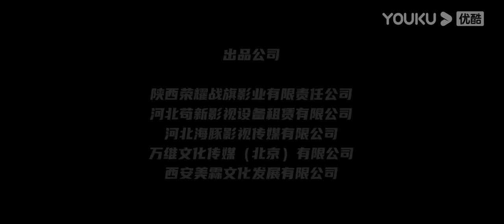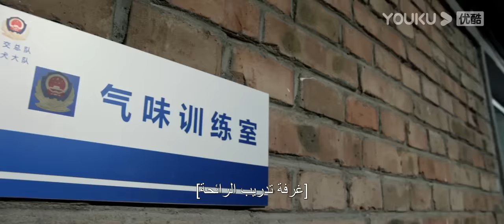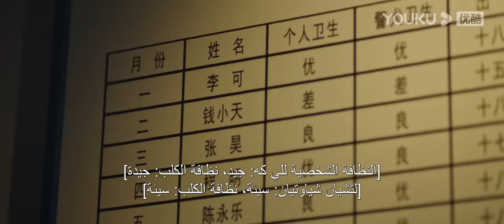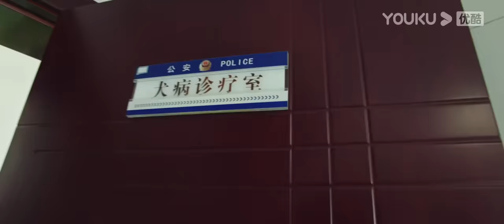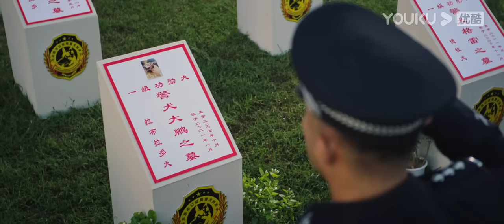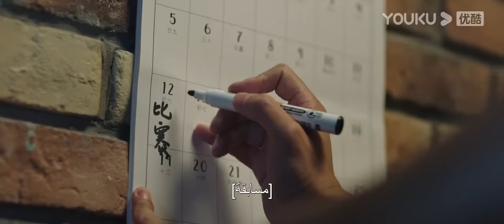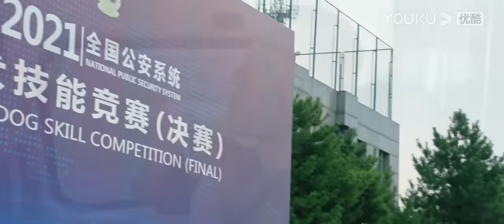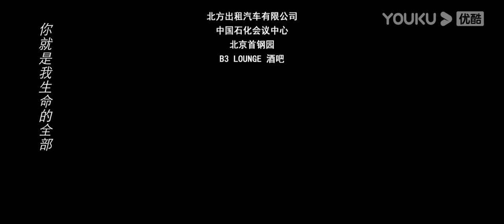[فريق الكلاب البوليسية لسبعة كلاب]｜The Seven Dog's PDU｜شراكة غير عادية بين رجل وكلب!｜أكشن｜YOUKU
بصفته خريجا جديدا في أكاديمية الشرطة، فإن حلم تشيان شياو تيان الأكبر هو الانضمام إلى قسم التحقيقات الجنائية وأن يصبح محققا. ولكن بسبب القدر، تم قبوله في فيلق المرور فريق الكلاب البوليسية مع أعلى الدرجات، حيث أصبح متدربا باعتباره مدرب كلاب وحتى يتم تخصيص كلب بوليسي فخور اسمه "جياو تسي". وهكذا، بدأ تشيان شياو تيان، الذي تحطم حلمه، حياته المهنية المؤلمة في فريق الكلاب البوليسية، حيث كل يوم هو معركة ضد السماء والأرض والكلاب عندما يتعمق تشيان شياو تيان في وظيفته، يجد فهما جديدا لمهنة تدريب الكلاب. يرى الشيخوخة والمرض والموت. يمر عبر التجارب والمحن. يتعلم المثابرة أو الاستسلام. الفرح والحزن هما متشابكة، العلاقة بين الكلاب البوليسية والمدربين ليست فقط قصة بين البشر والكلاب ولكن أيضا عن الصداقة الحميمة الحقيقية.في النهاية، أصبح تشيان شياو تيان وكلبه مصدر فخر وفرحة فريق الكلاب البوليسية.
الأنواع: أكشن